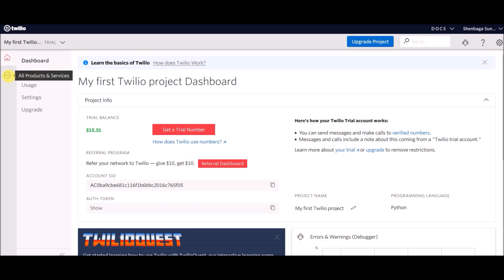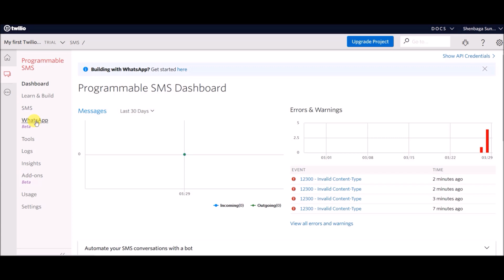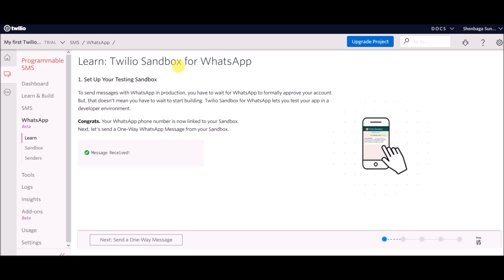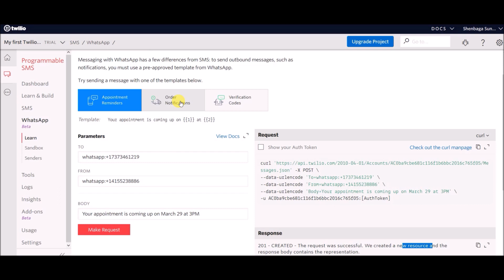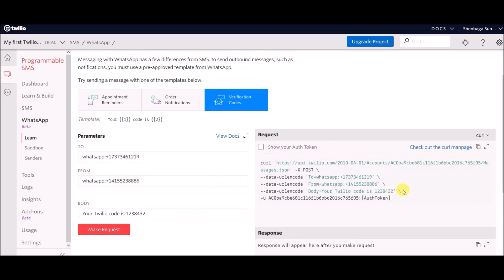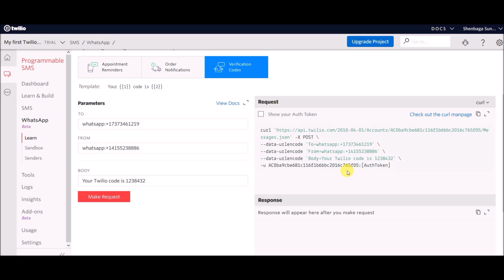WA#1 Getting Started with the Twilio API for WhatsApp chatbot